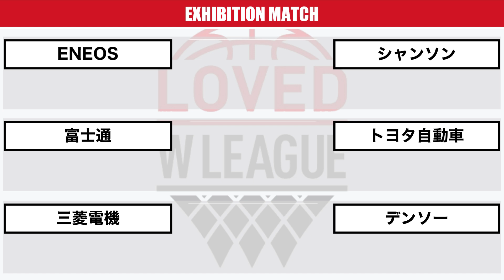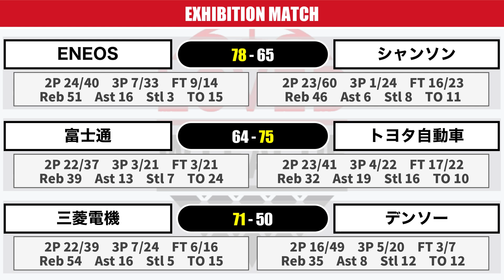【振り返り】Wリーグオータムカップ2023 in 奥州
9月8日（金）～10日（日）まで開催したWリーグオータムカップ2023 in 奥州の大会を振り返ります。